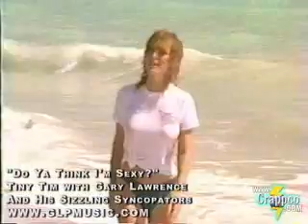Do Ya Think I'm Sexy? - Tiny Tim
In 1982, the late, legendary, eccentric & unique TINY TIM recorded Rod Stewart's Do Ya Think I'm Sexy? with Gary Lawrence & His Sizzling Syncopators in their trademark style of the Roarin' 20s.

DUE TO NUMEROUS REQUESTS, GARY LAWRENCE MUSIC WILL SOON BE AVAILABLE FOR DOWNLOAD

to download this video.

for info about Tiny Tim's life & music.